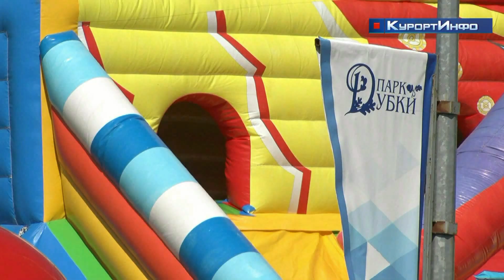«Внимание - на старт!» #143